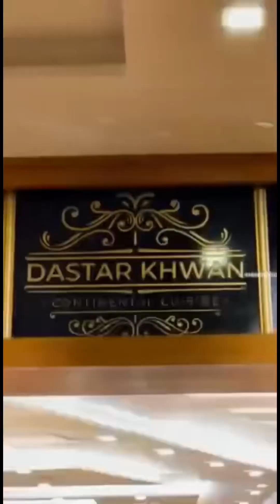ROYAL SWISS HOTEL LHR || GETZ PHARMA BUDGET MEETING 2023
Title = ROYAL SWISS HOTEL LHR || GETZ PHARMA BUDGET MEETING 2023

Wonderful experiences at Royal Swiss Hotel
Delicious Food
Outstanding views
Superb Room Service
Adorable Swimming pool
Decent meeting rooms